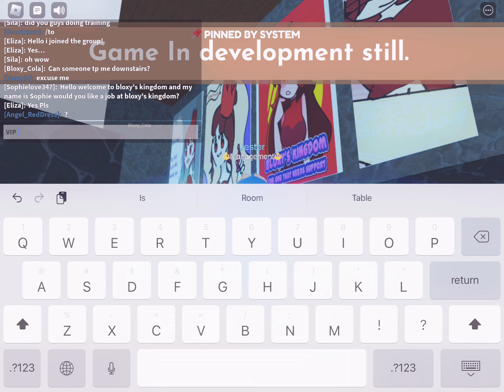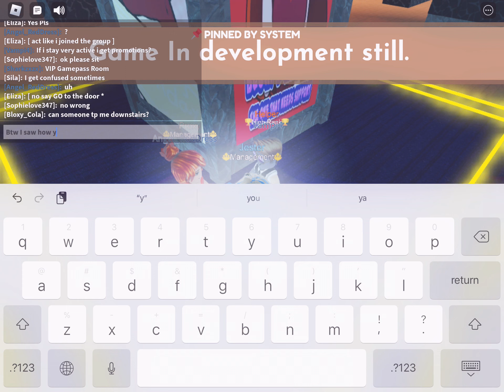Bloxy’s Kingdom Tour!